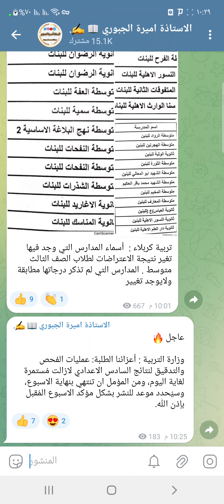عاجل 🔥 رسميا موعد اعلان نتائج السادس الاعدادي الدور الاول